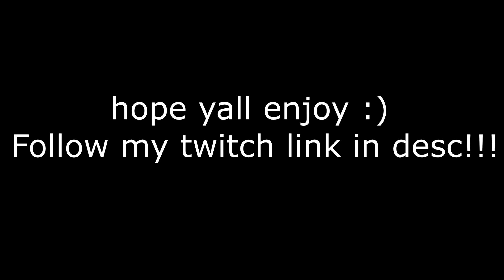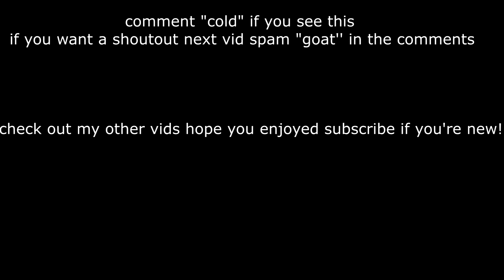Sweater Weather❄️ (ft. 2021) + Best Settings for Piece Control🧩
Sweater Weather❄️ (ft. Season5)
Swether Weather❄️ (Fortnite montage)
Swether Weather❄️ + BEST Piece Control

Ignore:fortnite controller sensitivity pc,
fortnite controller sensitivity season 5 chapter 2,
dropz console, 60fps dropz, dropz settings,rurdey settings,parmbtw,pluzid
controller targeting sensitivity fortnite meaning,ParaDominican,Yow
wireless controller sensitivity fortnite ps4/ps5,
controller sensitivity fortnite season 5 chapter 2,
fortnite settings ps4 season 5 chapter 2,
fortnite settings for ps4,
Hazard fortnite settings,
fortnite settings Slite,
fortnite settings rurdey,
fastest editor
editor
console
best fortnite player
faze sway